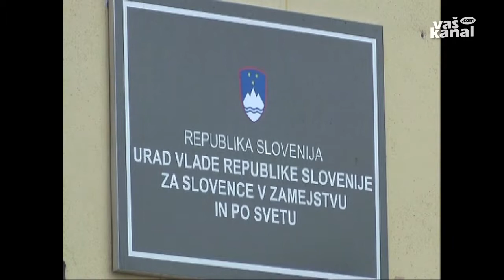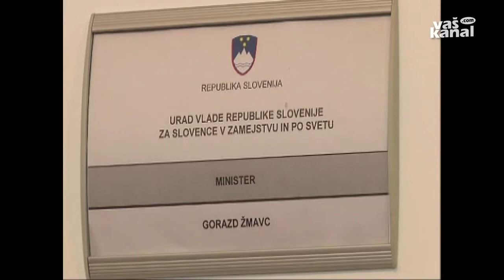Pogovor z ministrom za Slovence v zamejstvu in po svetu Gorazdom Žmavcem